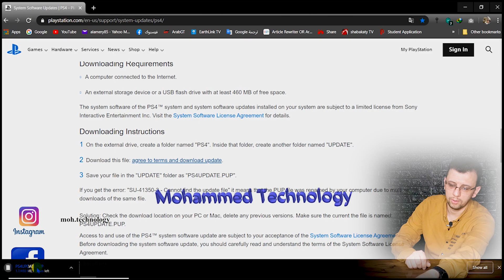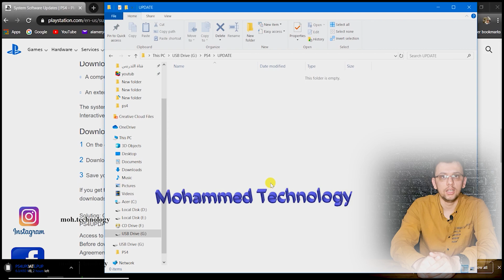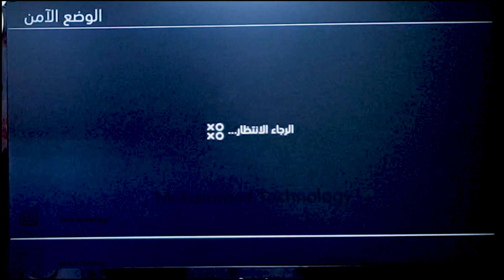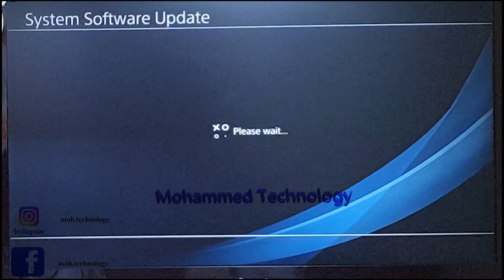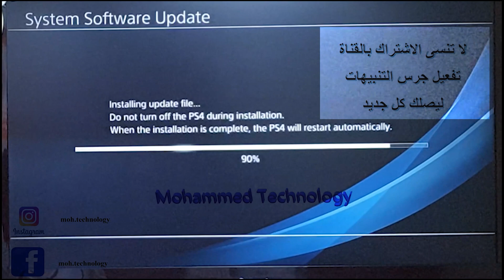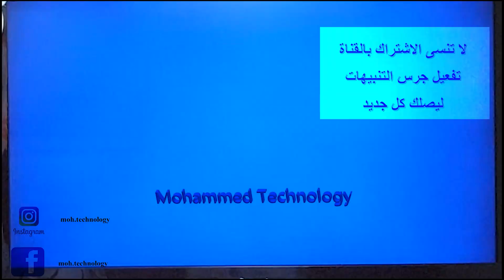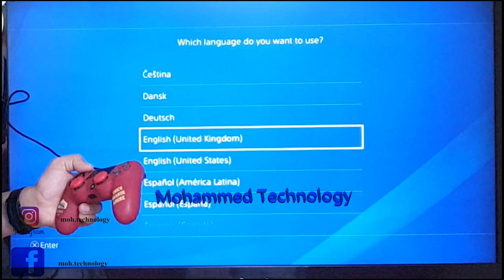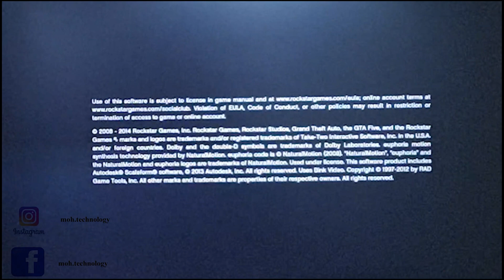تحديث الهارد الداخلي Playstation 4 وتنزيل نظام التشغيل من الموقع الرسمي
مبادئ اساسيه لادارة العاب والهارد بلي 4 والحفاظ عليهBasic principles for managing and maintaining PS4 games